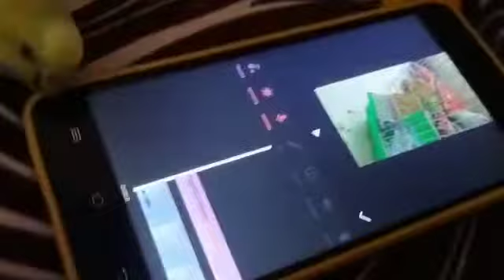My Budgies is editing her video 😝😝😁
Budgie is editing her video 😁